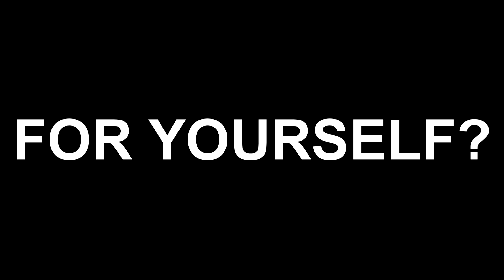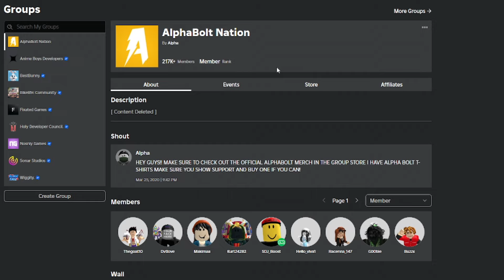*NEW* ALL WORKING CODES FOR PRESSURE IN 2024! ROBLOX PRESSURE CODES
In today's video I show you guys an updated list of all working codes for pressure in 2024! Make sure you watch till the end and enjoy!